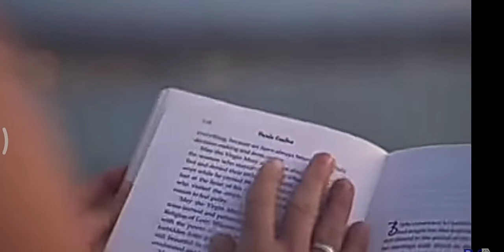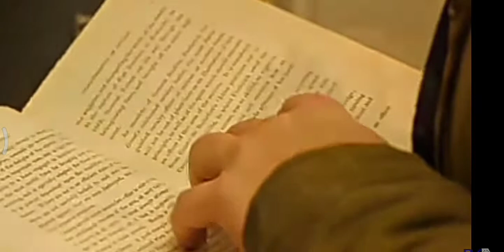history what eid bakrid kurbani concept Muslims ehodi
historic bakrid kurbani concept ehodi